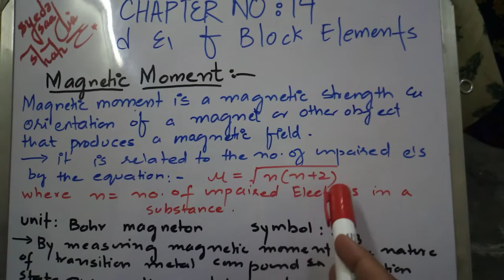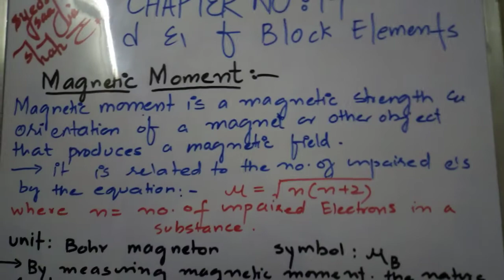Magnetic behaviour of transition elements, alloy formation.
Chapter no 14.. D and F block elements part # 2